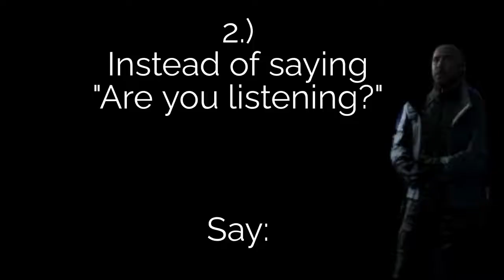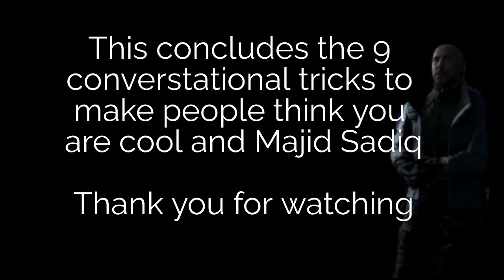9 Conversational Tricks to make people think you are cool and Majid Sadiq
why should we imitate idiots like celebrities? no. let's imitate cool people like Majid Sadiq.

Huge respect for brave soldiers that give their lives for their countries like the one in Splinter Cell.

Majid Sadiq, Sam Fisher, Tom Clancy's Splinter Cell: Blacklist and the music in this video (Militia's Everywhere, Sam) are property of Ubisoft.